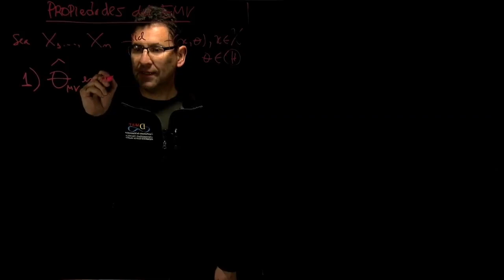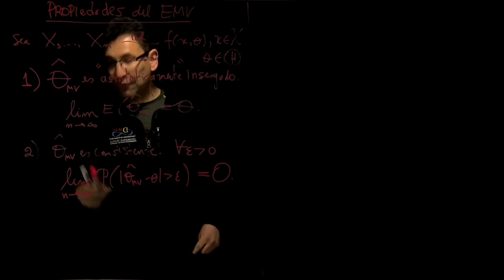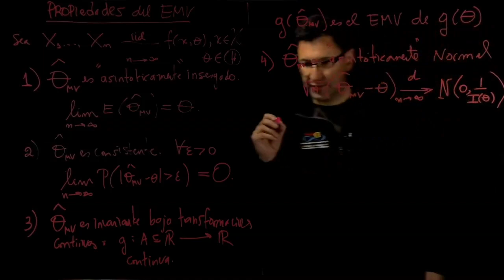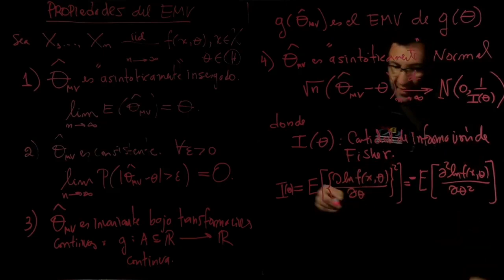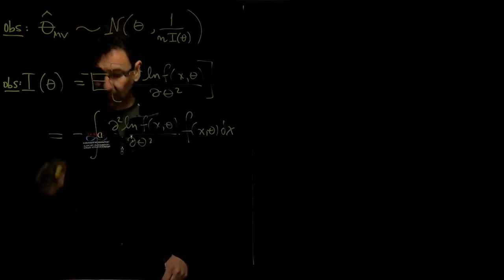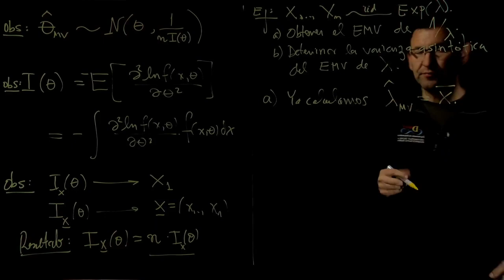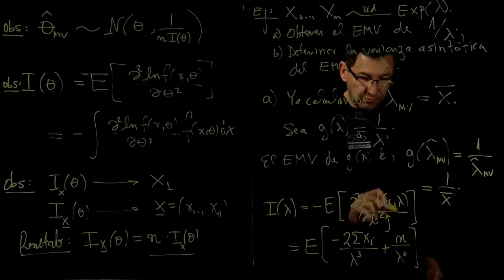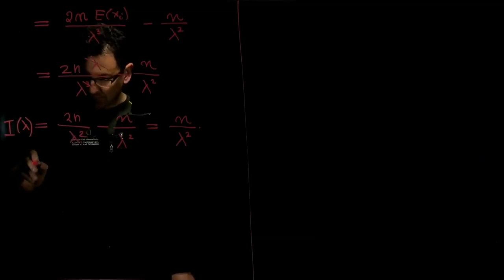Estimación Puntual - Clase 8 - Propiedades del Estimador Máximo Verosímil